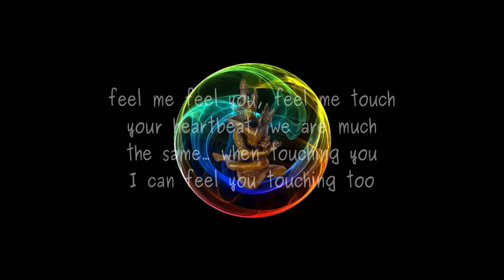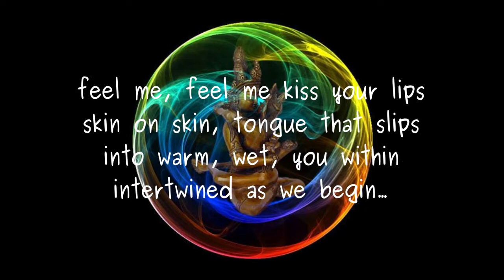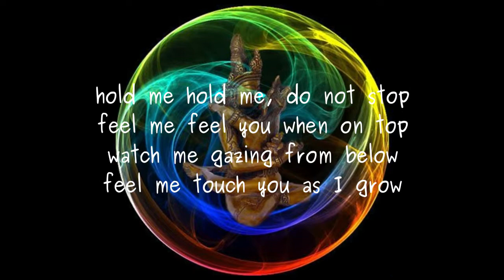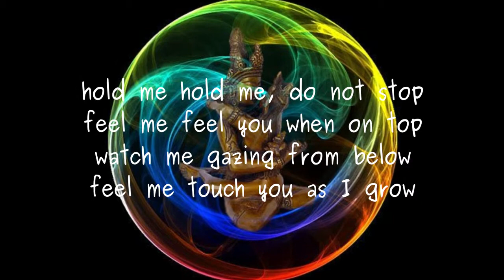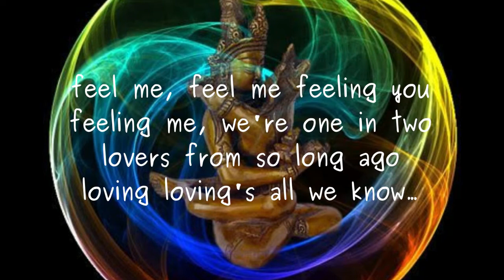loving loving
Poem by BCPOET(Lawrence Hearn) from BCPOETRY.CA